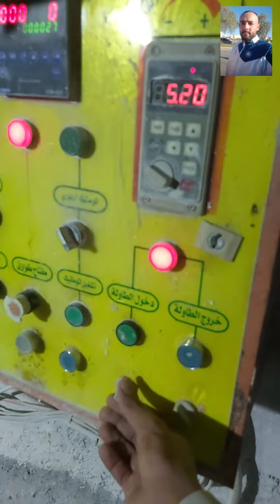فرز حجر طبيعي حجر أردني معان تيجان حجر